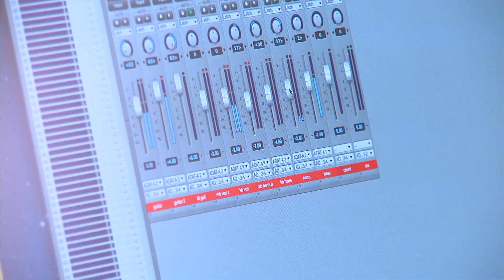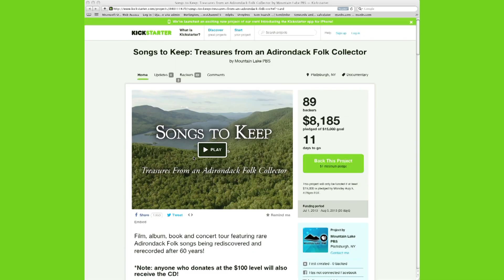Songs to Keep: Interview with producer, Paul Larson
Songs To Keep:  Mountain Lake PBS is teaming with SUNY Plattsburgh and Traditional Arts in Upstate New York to produce a documentary celebrating folk music of the Adirondacks and the work of Marjorie Lansing Porter, a pioneer who made it her mission to preserve a unique collection of music from the lumber camps and iron mines of the Adirondacks. We sit down with Producer Paul Larson to learn more about this exciting project.